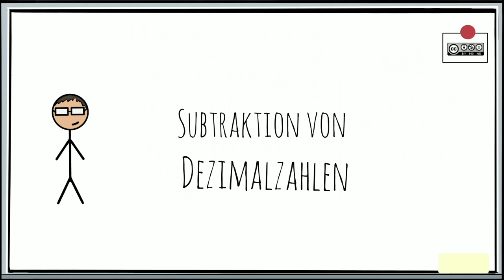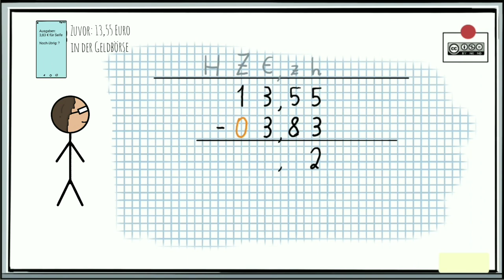Subtraktion von Dezimalzahlen INTRO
Subtraktion von Dezimalzahlen